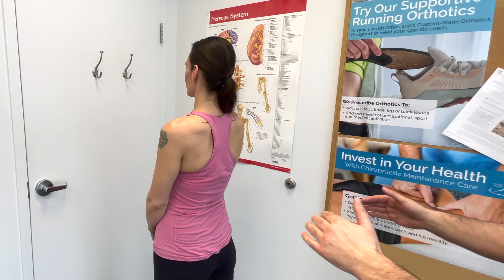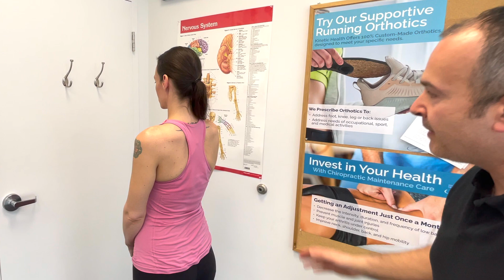Cervical Examination - Part 1 - Inspection and observation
Cervical Examination - Part 1 - Inspection and observation  - This video goes through the inspection and observation of the cervical region. This video is Part 1 of a five-part series on the Cervical Examination Process. Part 5 is the summation of all these videos.

Physical examinations are a crucial part of the MSR treatment system. Proficiency in MSR goes beyond watching videos or reading articles—these are just the starting points. True mastery requires immersive, hands-on training that deepens your understanding of anatomy, biomechanics, and refined tactile skills. MSR is a journey of focused practice, real-time feedback, and mentorship, transforming knowledge into expertise.

ORTHOPAEDIC REFERENCE BOOKS
Orthopaedic Physical Assessment – David J. Magee
Dutton's Orthopaedic: Examination, Evaluation and Intervention, Fifth Edition

00:00 Sitting
00:52 Standing
02:04 Examination Playlist